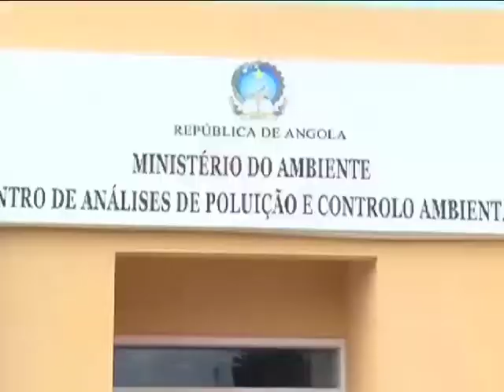Cabinda ganha centro de análises de poluição e controlo ambiental | TV Zimbo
A província de Cabinda tem a partir de agora um centro de análises de poluição e controlo ambiental.

O centro foi edificado para dar resposta aos derrames de petróleo nos mares da província.